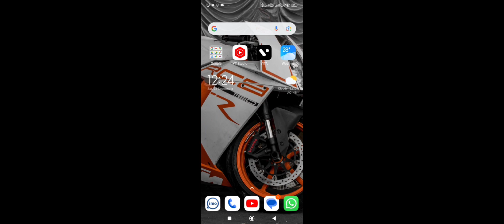Eid milad-un-Nabi s.w.a preparation starts | Ruhaan face reveal ❤| vlog essentials